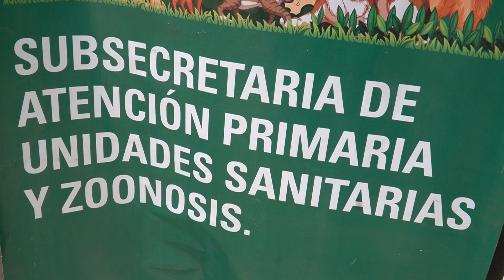NUEVA JORNADA CASTRACIONES GRATUITAS EN LIBERTAD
Se llevó adelante una nueva jornada de castraciones en el Merendero Solidario Horario Carita Feliz, en Libertad para más de 70 gatos y perros que recibieron su turno.